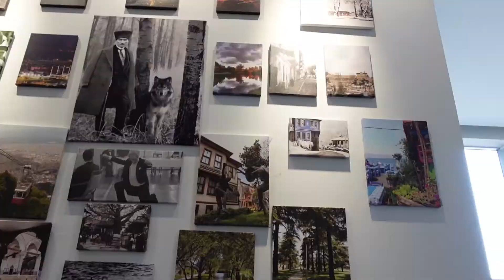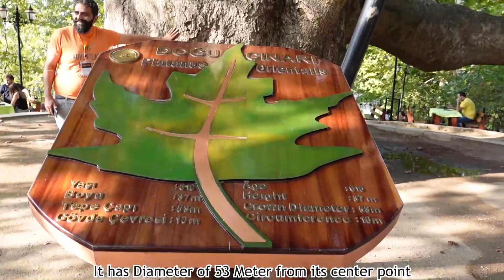A Day trip in Bursa - First Grand Mosque - The Tree where Ottoman Empire Foundation was laid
This is going to be very informative, interesting and historic video as I'm in the first capital of Ottoman empire Bursa and we cover The first Grand Mosque, The tree where the foundation of Ottoman empire was laid by Osman Gazi and Orhan Ghazi, and I also went to Uludag mountain and took a cable ride there which was amazing, so see it and let me know in the comments, thank you.